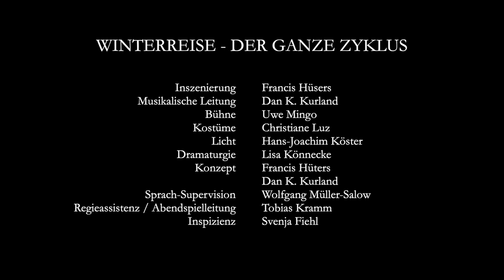Winterreise - Der ganze Zyklus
Schuberts romantische Winterreise – ein Lieder-Zyklus auf Gedichte des deutschen Dichters Wilhelm Müller von 1823-24 (z.B. „Am Brunnen vor dem Tore da steht ein Lindenbaum“), den Franz Schubert 1827, ein Jahr vor seinem Tod, komponierte – ist vollkommen unterschiedlich interpretiert worden: als Ausdruck enttäuschter Liebessehnsucht eines jungen Mannes, als Darstellung des existentiellen Schmerzes des Menschengeschlechts oder als politisches Pamphlet gegen den Spitzelstaat und die Unfreiheit der Restauration nach Napoleon unter Metternich.
Gott sei Dank verwahren sich Musik und Text gegen jedwede einseitige Festlegung ihrer Bedeutung und ihrer ergreifenden Wirkung – die lyrische Mehrdeutigkeit ist unzerstörbar!

Als szenische Konfrontation eines männlichen Ich mit einem weiblichen Gegenüber begegnet Kenneth Mattice als singend- erzählender Winter-Wanderer mit Dan K. Kurland als sein nicht nur musikalischer Begleiter dem Fremden wie Vertrauten unserer Welt – und einer Frau, die sich in der Verkörperung von Lucia Schulz eine ebenso starke lyrische Stimme leiht.

Nach der Premiere des ersten Teils am 30. Mai 2020 stellt diese Produktion den gesamten Lieder-Zyklus als zweiteiligen Musiktheaterabend vor.

Inszenierung: Francis Hüsers
Musikalische Leitung: Dan K. Kurland
Bühne: Uwe Mingo
Kostüme: Christiane Luz
Licht: Hans-Joachim Köster
Dramaturgie: Lisa Könnecke
Konzept: Francis Hüsers/Dan K. Kurland
Sprach-Supervision: Wolfgang Müller-Salow
Regieassistenz / Abendspielleitung: Tobias Kramm
Inspizienz: Svenja Fiehl

Das männliche Ich: Kenneth Mattice
Das weibliche Ich: Lucia Schulz
Klavier: Dan K. Kurland